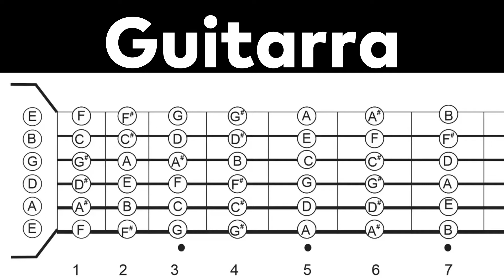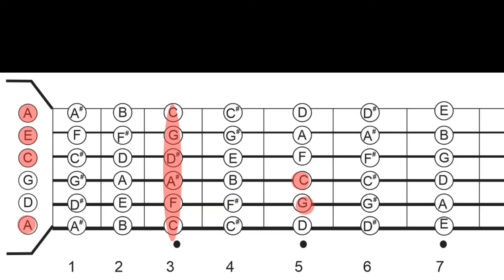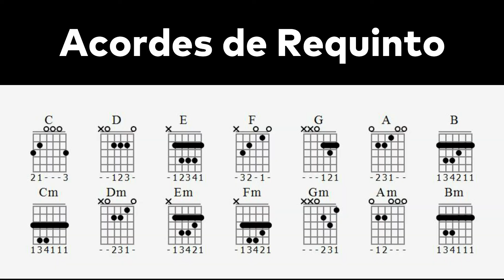Construir Acordes en Guitarra y Requinto (Mayores y Menores) Truco para construirlos / Clase 6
En esta clase aprenderemos como se CONSTRUYEN los ACORDES MAYORES Y MENORES EN GUITARRA Y REQUINTO

0:55 ACORDES MAYORES EN GUITARRA
14:22 ACORDES MENORES EN GUITARRA
16:06 ACORDE MAYOR EN REQUINTO
18:52 ACORDE MENOR EN REQUINTO
22:42 RESUMEN DE ACORDES MAYORES Y MENORES ( GUITARRA Y REQUINTO)

Todas las clases de Teoría Musical Básica